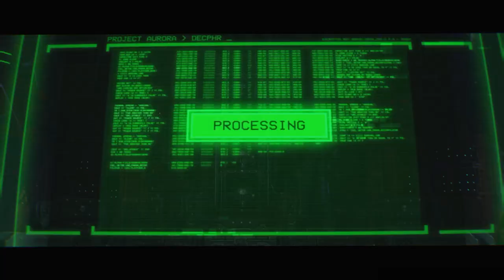Warhammer 40,000 Space Marine 2: MACHINUS DIVINITUS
Join us in part 4 of our Warhammer 40,000: Space Marine 2 full walkthrough as we delve into the world of Machinus Divinitus! Explore the epic battles and challenging missions in this action-packed game.  🔥

Creative Commons 🎉

True to its name, Warhammer 40,000: Space Marine 2 plunges players into the relentless conflicts of the Warhammer 40,000 universe. The narrative centers around Captain Titus, a familiar face from the original game, portrayed by Clive Standen, celebrated for his roles in Taken and Vikings. In this latest installment, Titus faces an unyielding wave of Tyranids while uncovering the galaxy's sinister mysteries, paving the way for an exhilarating and bloody journey.

Prepare to explore the grimdark realm of Warhammer 40,000 as we join Captain Titus in his fierce battles against the INEXORABLE Tyranids, set against the backdrop of the 41st millennium's terrors. Whether you're a long-time fan of Warhammer 40K or a curious newcomer eager to delve into this expansive universe, my walkthrough series will offer you breathtaking visuals, epic battles and enthralling narratives that define this legendary game.

Hashtags 🎯